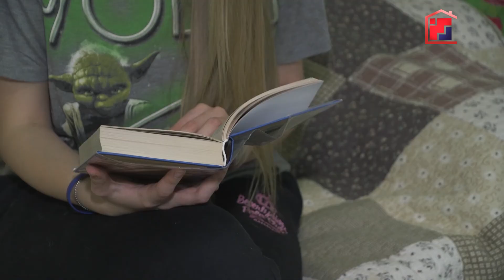«Марий Эл ТВ»: Как проводят время на самоизоляции артисты и музыканты?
Как проводят время на самоизоляции артисты и музыканты?